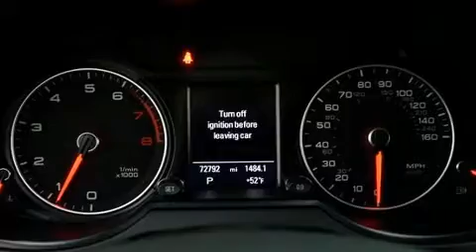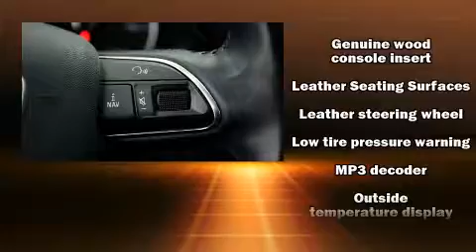2016 Audi Q5 2.0T Premium Plus Quattro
Get excited about the 2016 Audi Q5. Smooth gearshifts are achieved thanks to the efficient 4 cylinder engine, and for added security, dynamic Stability Control supplements the drivetrain. Turbocharger technology provides forced air induction, enhancing performance while preserving fuel economy. Audi prioritized practicality, efficiency, and style by including: leather upholstery, 1-touch window functionality, tilt and telescoping steering wheel, a power rear cargo door, rain sensing wipers, remote keyless entry, and power seats. With high intensity discharge headlights illuminating your path, you'll always appreciate maximum visibility. For drivers who enjoy the natural environment, a power moon roof allows an infusion of fresh air. Audi ensures the safety and security of its passengers with equipment such as: dual front impact airbags with occupant sensing airbag, head curtain airbags, traction control, brake assist, a security system, and 4 wheel disc brakes with ABS. It also arrives with a Carfax history report, providing you peace of mind with detailed information. We have a skilled and knowledgeable sales staff with many years of experience satisfying our customers needs. They'll work with you to find the right vehicle at a price you can afford. Stop by our dealership or give us a call for more information.